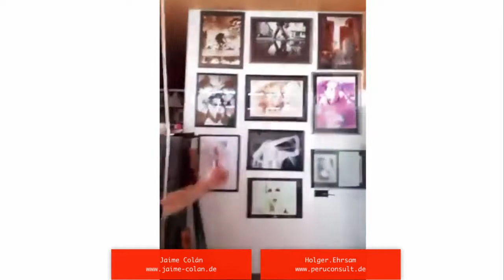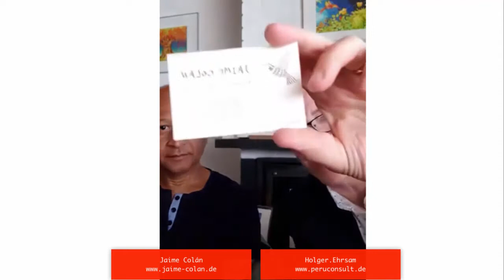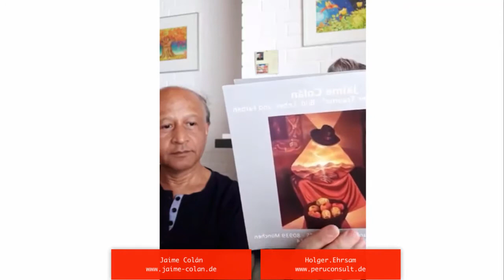peruanischer Kunstmaler Jaime Colán -_#3podcast_HolgerEhrsam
Der persönliche Austausch ist durch nichts zu ersetzen. Ich traf in Bad Homburg den peruanischen Kunstmaler Jaime Colán. Er "malt die Innenwelt so, wie die Herzen der Menschen sind, die das Leben mit Hoffnung und Freude erhellen."

Zu dieser und noch mehr Ideen gibt es ein Buch (auch als E-BOOK und Taschenbuch, das gibt es unter anderem auch bei amazon)

Auf einen Blick sehen, was in Peru passiert!
Auf einen Blick sehen, was in Peru passiert. In meinem kostenlosen Newsletter erhältst Du wertvolle Informationen, teile ich meine Erfahrungen und  Du bekommst praktische Hinweise, die wichtig sein können. Somit bleibst Du immer aktuell.